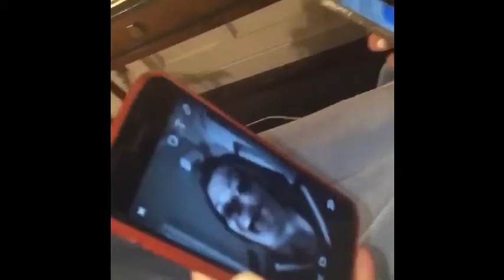Sasha Pieterse stories